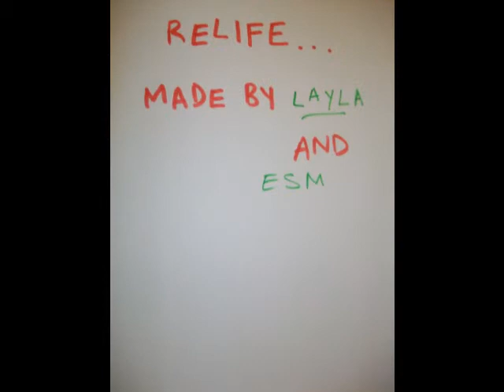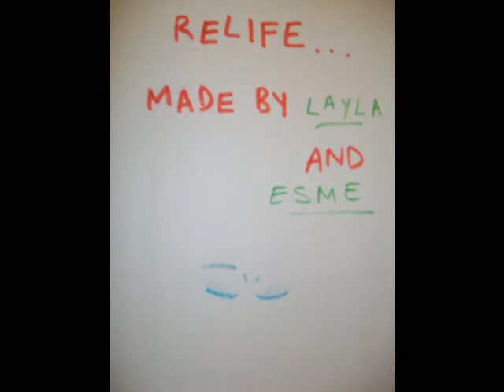relife.wmv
video me and my friend attempted on a boring day at home